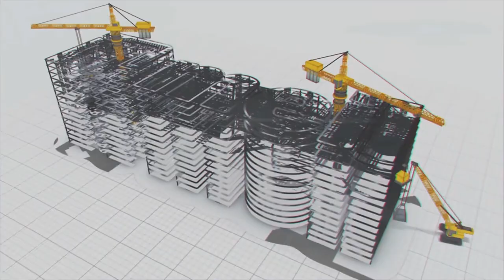रेगिस्तानी राजस्थान की पहचान को बदलने वाली HRRL परियोजना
MEIL राजस्थान के बाड़मेर जिले में बन रही हाइड्रोकार्बन रिफाइनरी और पेट्रोकेमिकल कॉम्प्लेक्स एचआरआरएल परियोजना में महत्वपूर्ण भूमिका निभा रहा है। एसआरयू, एलएलडीपीई/एचडीपीई और पीपीयू जैसी प्रमुख परियोजनाओं के निर्माण से न केवल रोजगार पैदा होगा बल्कि राजस्थान के इस ग्रामीण हिस्से के आर्थिक विकास को भी बढ़ावा मिलेगा।
एचआरआरएल परियोजना,  हाइड्रोकार्बन रिफाइनरी और पेट्रोकेमिकल कॉम्प्लेक्स, राजस्थान के बाड़मेर जिले में एक केंद्रीय स्थान पर स्थापित की जा रही है। एमईआईएल परियोजना के महत्वपूर्ण परियोजना घटकों जैसे एसआरयू, एलएलडीपीई/एचडीपीई और पीपीयू अनुभागों का निर्माण कर रहा है।
परियोजना के पूरा होने पर, इस एचआरआरएल  की क्षमता 9 एमएमपीटीए होगी। यह परियोजना ग्रामीण राजस्थान विशेषकर पश्चिमी भाग में समृद्धि और विकास लाएगी।